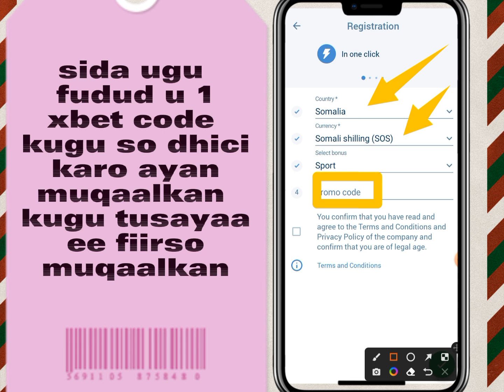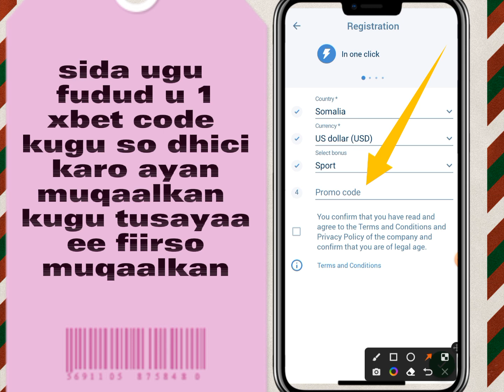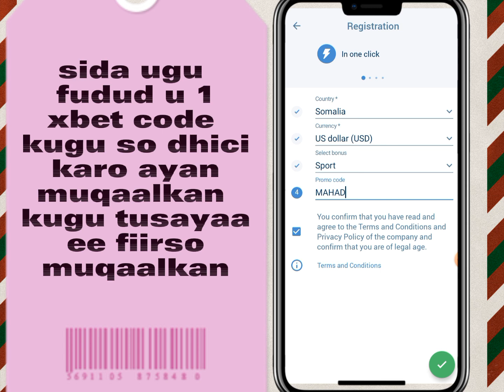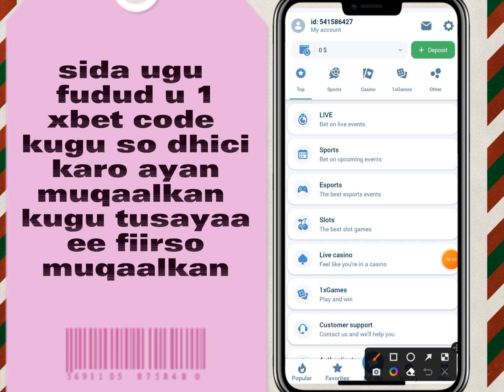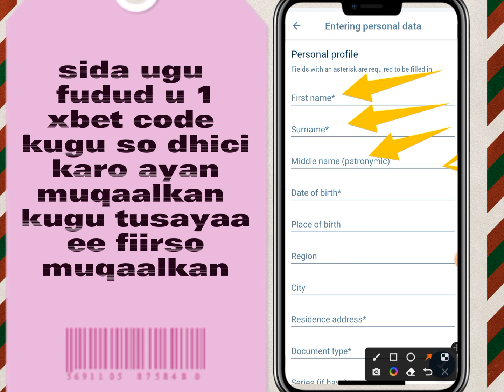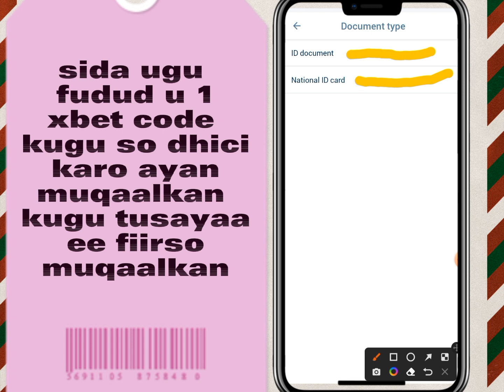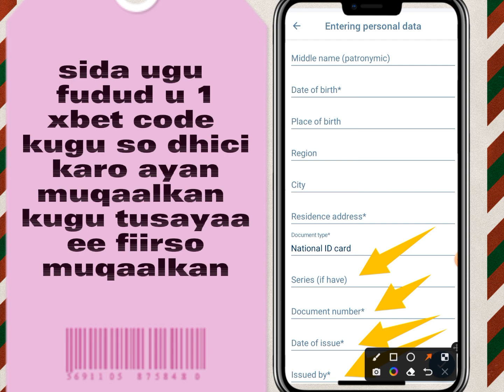sida ugu fudud u 1xbet code kugu so dhici karo ayan muqaalkan kugu tusayaa ee fiirso muqaalkan